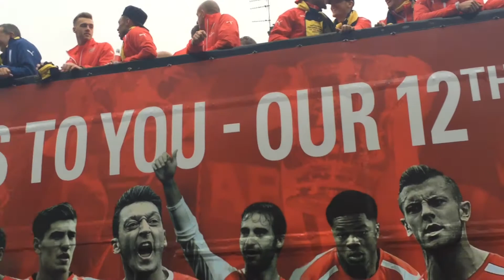Arsenal FA Cup Final victory celebrations 2015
Arsenal celebrate victory over Aston Villa in the 2015 FA Cup Final at Wembley. 30th May 2015.